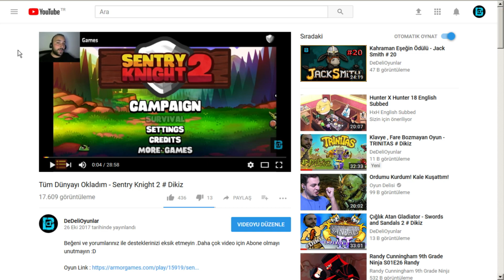BAŞKA BİR ÇÖP ADAM OYUNU